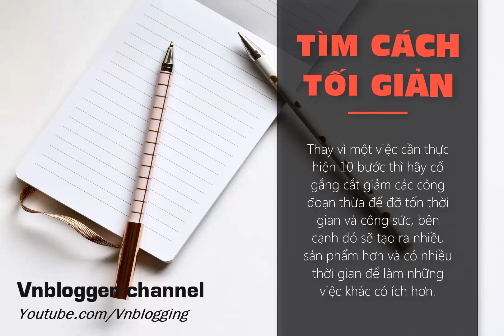TOP 5 NGUYÊN TẮC LÀM VIỆC HIỆU QUẢ NHẤT MỌI THỜI ĐẠI | Vnblogger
TOP 5 NGUYÊN TẮC LÀM VIỆC HIỆU QUẢ NHẤT MỌI THỜI ĐẠI

Đây là 5 nguyên tắc mà vnblogger rất tâm đắc, đúc kết từ nhiều năm làm việc thực tế của mình.

1. Tập trung tối đa
Lên danh sách những việc cần hoàn thành và CHỈ TẬP TRUNG thực hiện cho đến khi hoàn tất. Tránh xa các thứ gây sao lãng như facebook, game, phim, tán dóc chat chit,...

2. Luôn tìm cách để tối giản
Thay vì một việc cần thực hiện 10 bước thì hãy cố gắng cắt giảm các công đoạn thừa để đỡ tốn thời gian và công sức, bên cạnh đó sẽ tạo ra nhiều sản phẩm hơn và có nhiều thời gian để làm những việc khác có ích hơn.

3. Học & Hỏi

Đừng giấu dốt, không biết thì cứ mạnh dạn hỏi và tự tìm tòi học tới nơi tới chốn. Hãy chia sẻ những điều mình biết cho mọi người xung quanh để vừa ôn lại kiến thức vừa có cơ hội học hỏi thêm những điều mới mẻ từ người khác.

4. Vận dụng thực tế những điều đã học
Trăm nghe không bằng một thấy, trăm thấy không bằng một làm. Hãy thực hành nhiều vì đó là cách duy nhất để thành thạo và làm việc nhanh nhạy hơn

5. Tăng mối quan hệ ở nhiều lĩnh vực
Hãy kết bạn với thật nhiều người ở nhiều ngành nghề để khi cần có thể hỏi ý kiến họ tiện lợi hơn.